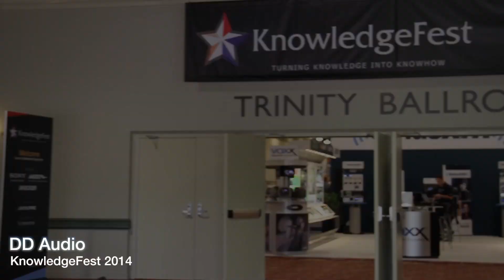DD Audio at KnowledgeFest 2014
Ceverage of the DD Audio booth at MERA's KnowledgeFest 2014 in Dallas, TX.